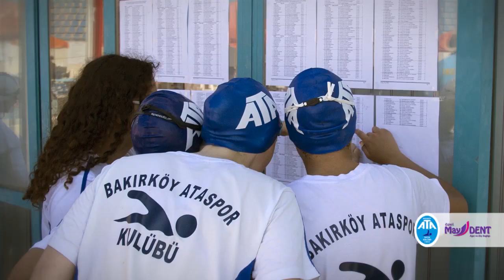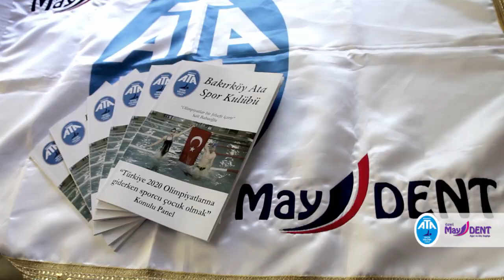Yüzme Kulübü, Yüzme Dersleri - İstanbul Bakırköy Ata Spor Kulübü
Filmed & Directed by Ahmed Fadliev

Bakırköy Ata Spor Kulübü Tanıtım Video Filmi

KEY TAGS

türkiyede yüzme kulübleri, istanbulda yüzme kulübü, spor kulübleri, istanbulda yüzme yerleri, yüzme dersleri, yüzme öğrenmek,

Açıklama.

Bu tanıtıcı filmde, Ataspor kulübü bir eğitim kurumu olarak faaliyetlerinin tanıtılmasını hizmet alanının genel hatlarıyla sunulmasını amaçlamıştır. Spor kulübünün kuruluşundan günümüze olan gelişim ve değişimlerini, gerek fotoğraflar gerekse video çekimleriyle desteklenerek kurumsal değeri vurgulanmış, sporun farklı dallarında verdiği eğitimin nitelikleri öne çıkarılmıştır. Hızla gelişip büyüyen böyle bir spor kulübün Türkiye spor camiyasına ve Milli Takıma olan katkıları anlatılarak, kurumun görsel bir sunumu gerçekleştirilmiştir.